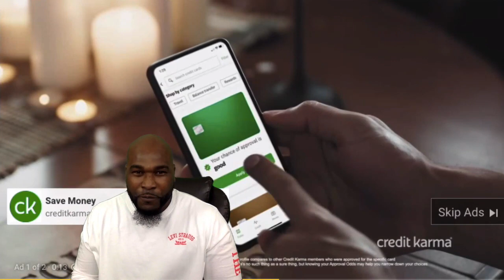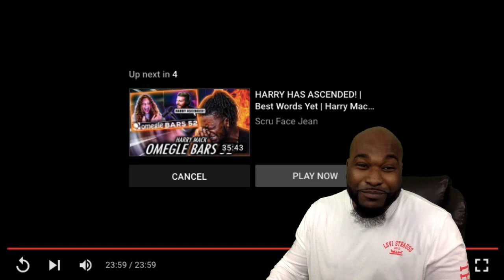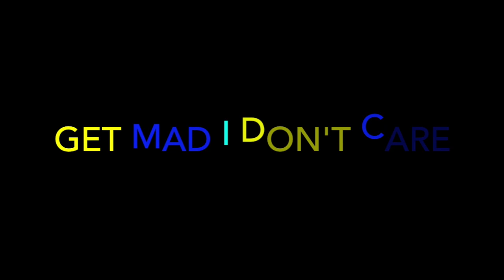Harry Mack - Best Words Yet Omegle Bars 52 - REACTION